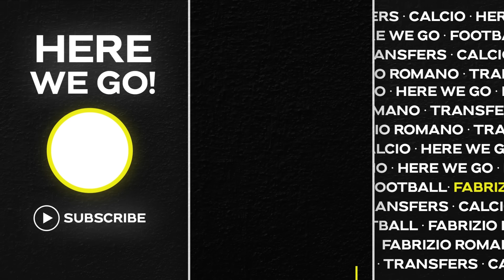🚨 BARÇA FURIOUS, CRYING IN DRESSING ROOM! CHANGE ON MARKET AND MORE…